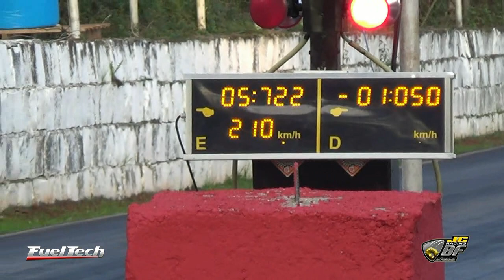3ª Etapa Campeonato Catarinense 2018 Chevette TTB 440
Novo recorde 5,722s@210km/h